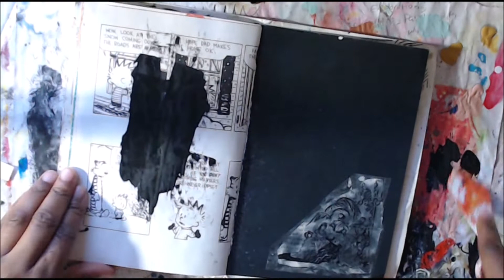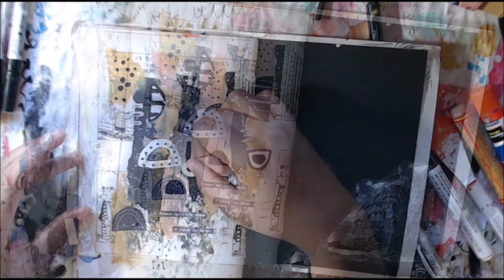Journal with Me / Art Journaling for Beginners / paint and doodles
In this video I'm sharing an easy way create a beautiful art journal page with paint and your favorite pens.

The Music Featured in my videos  was create  by the fabulous Jasper Sawyer used with permission

Reach me by mail Here :)
Shemi Dixon
1182 Laredo Street